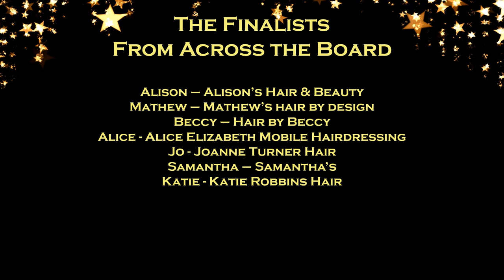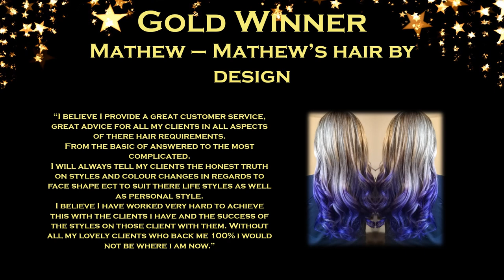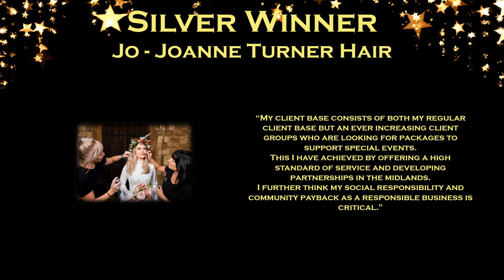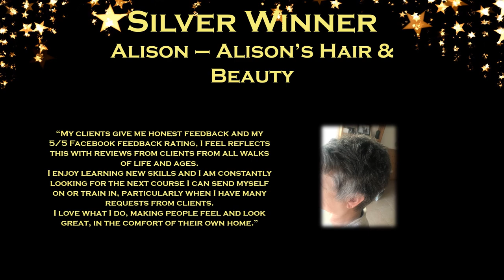Mobile Hairdresser of the Year 2020